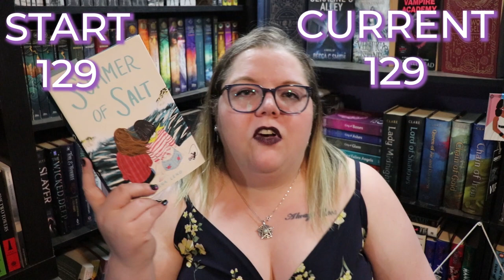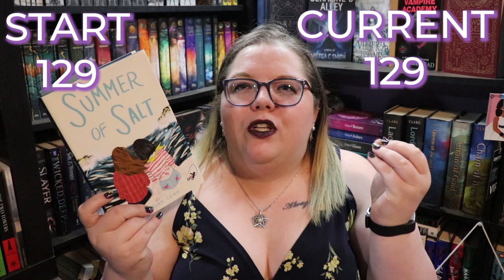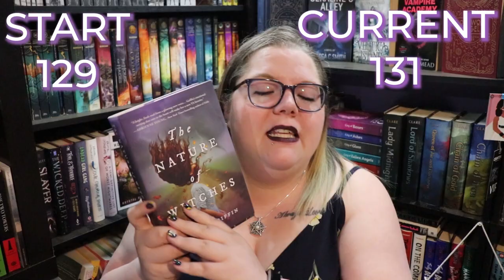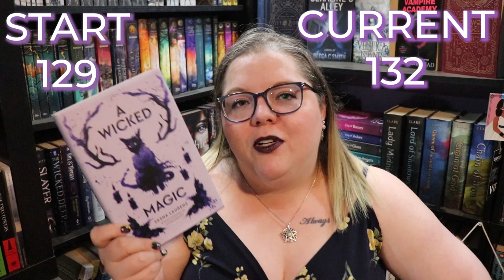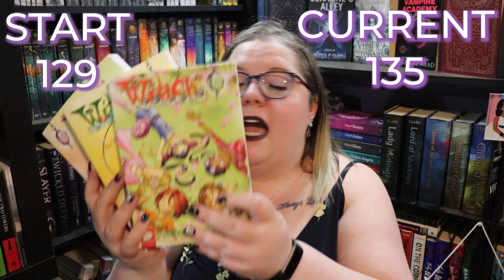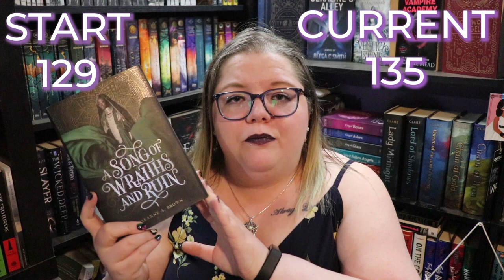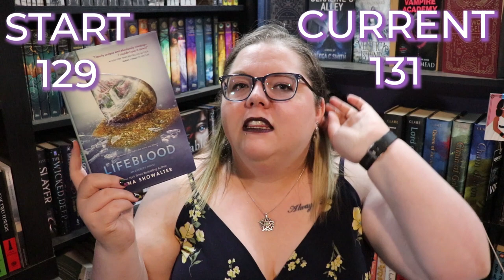July TBR Takedown | Book Haul | VEDA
It's BooktubeVeda day four for me! This haul was a little wild y'all. I hope you enjoy it!

Next Live Productivity Sprints - August 6th @8:00 pm EST
Next Authortube Chat - August 17th @6:30pm EST on Kate Cavanaugh's Channel
Current Authortube Chat book club pick - The Nature of Witches by Rachel Griffin

🌎SOCIAL MEDIA🌏
Instagram: @jlw_writes & @jlw_plans & @worldwidewriteathon

💌SNAIL MAIL:💌
Jessica Williamson